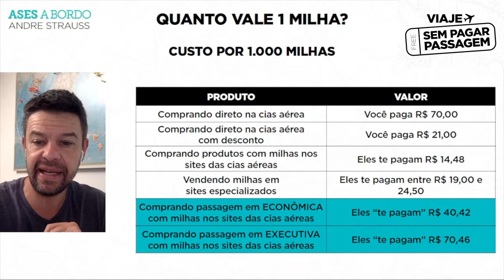Quanto Vale 1 Milha na Real? Aprenda a Viajar Sem Pagar Passagem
Quanto vale 1 milha?

🌎 Aprenda como qualquer pessoa pode viajar para qualquer lugar do mundo sem pagar passagem, usando um crédito que você já tem direito e está nas contas que você paga todo mês.

BEM-VINDO A BORDO! 😊

Olá, se vc acabou de embarcar por aqui seja bem-vindo(a)!!
Nós somos os Ases (André, Ana, Alex & Alice) a Bordo, uma família apaixonada por ✈️ viagens e 🎥 imagens.
Por isso criamos uma websérie de vídeos sobre viagem com crianças 👧👦

Inspirar é o nosso objetivo! Mais do que dar dicas sobre destinos, hotéis e mostrar pontos turísticos legais para visitar com crianças, queremos fazer você se mexer.
Ases a Bordo nasceu para mostrar que, sim, é possível viajar com seus filhos. E mais, é divertido e necessário!

Os vídeos vão ao ar semanalmente no nosso canal do YouTube.

⭐ Assista à lives gratuitas onde eu ensino como viajar sem pagar passagem usando as contas do dia a dia: